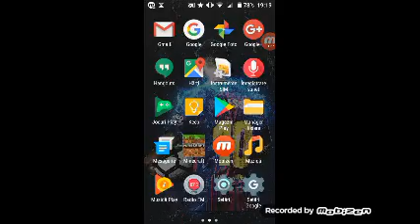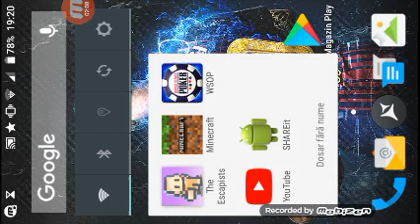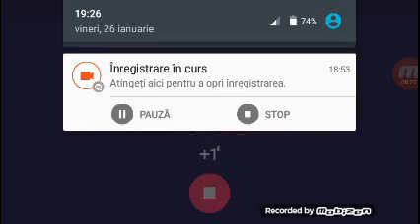16 februarie 2018(4)